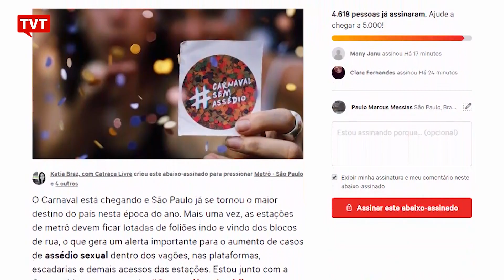Abaixo-assinado pede treinamento contra assédio para seguranças do Metrô 📰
O Carnaval de rua de São Paulo contará, neste ano, com recorde de blocos. Serão 644 blocos em 678 desfiles, de acordo com os dados da Prefeitura de São Paulo. A maioria dos blocos pela cidade são acessados pelo metrô. Depois de presenciar situações de violência dentro do transporte utilizado para a folia, a psicóloga, Katia Braz, lançou um abaixo-assinado nas redes para que o Metrô treine os seguranças para agir em caso de assédio sexual.